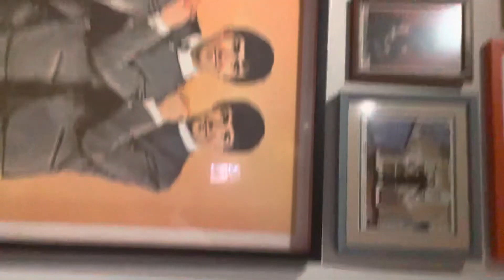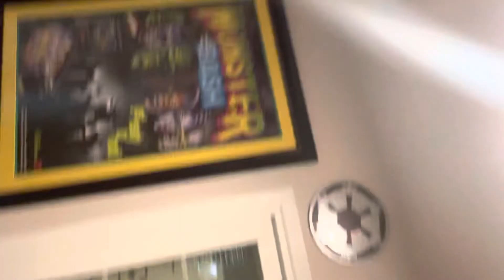Birth date of my best friend, Jun Bautista and Delivering arts to one of the best customer ever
There’s no stopping for the Trillion Tree Movement,  no day off , no vacation. No dull moments , everyday is exciting because I need to make money for the fence and hopefully for the water deep well for the farm Friday, the 15th of April.  It’s Holy Friday , and I will share the hard time that the Almighty experienced according to the Bible.
Please ,…. NASA TAO ANG GAWA, NASA DIYOS ANG AWA,… 🙏🏻🙏🏻🙏🏻🙏🏻😍🙏🏻😇